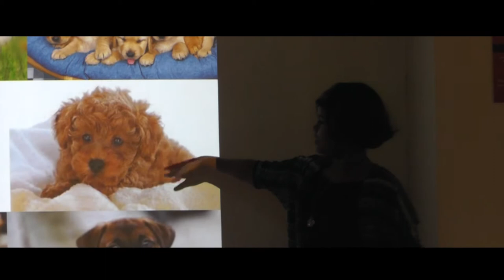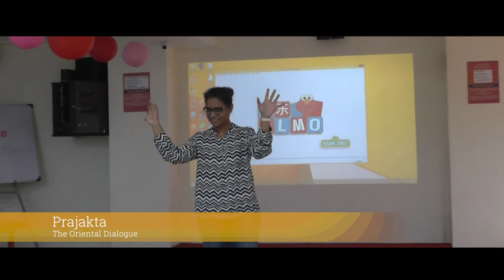5th Homeschoolers Co-op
Homeschoolers come together for another awesome co-op to cover topics like 'Everything about human's best friend - Dogs', 'Games and conversation in Marathi' and 'Introduction to Mandarin, Chinese' by The Oriental Dialog.